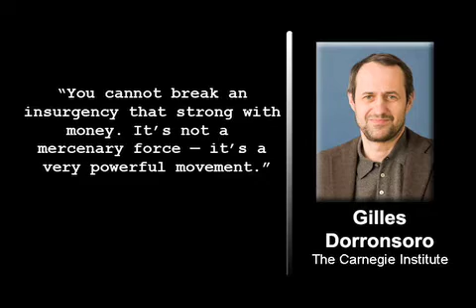Obama Considers Paying Afghanis to Ditch Taliban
The Obama administration is considering outbidding the Taliban to persuade Afghan villagers to lay down arms as it struggles to find a new approach to a war that is fast losing public and congressional support.